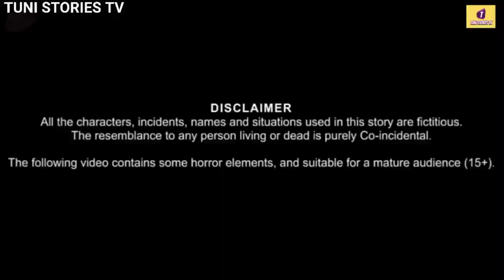पंछी का खून|chidya ka khoon|Chidiya Wale Cartoon_Hindi Cartoon Kahani_Birds Moral Stories